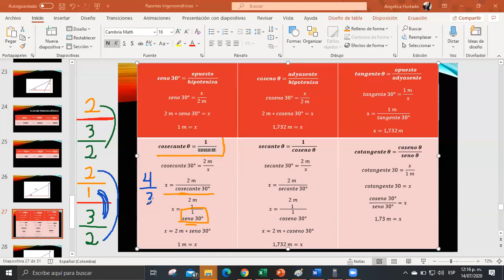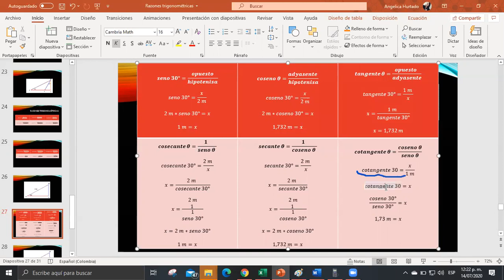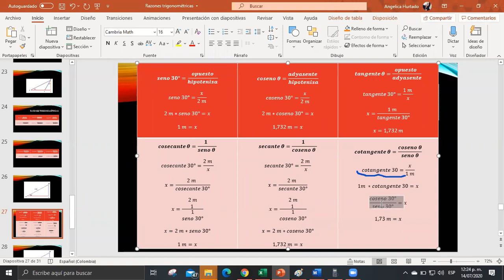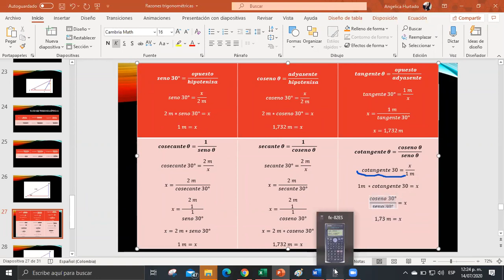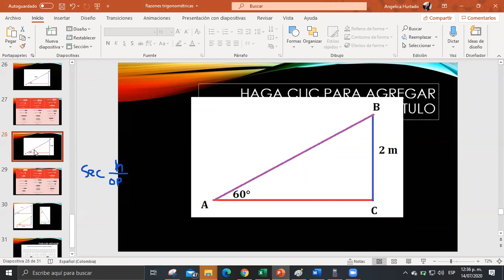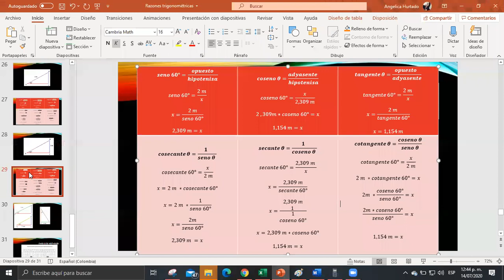clase matemáticas 10° - 14 de julio - parte 2